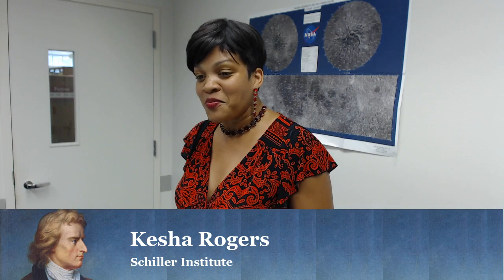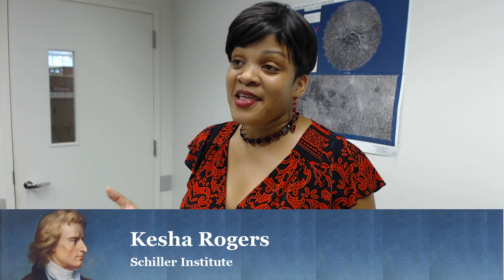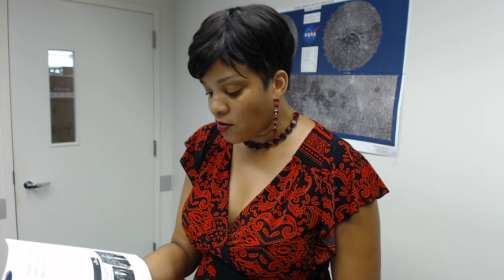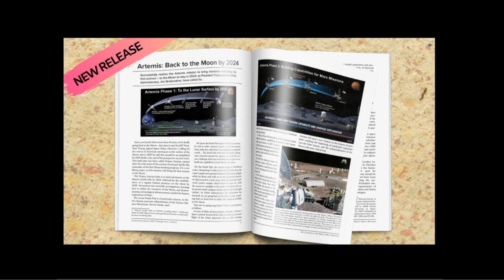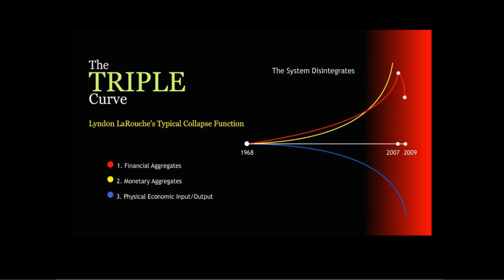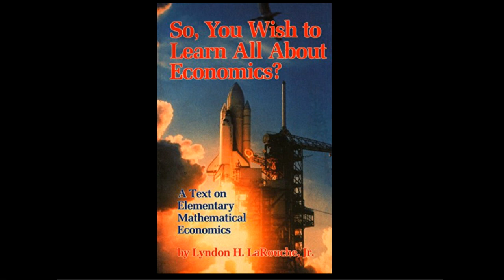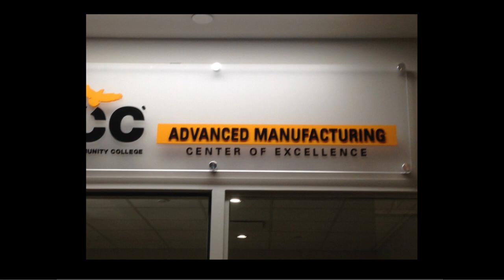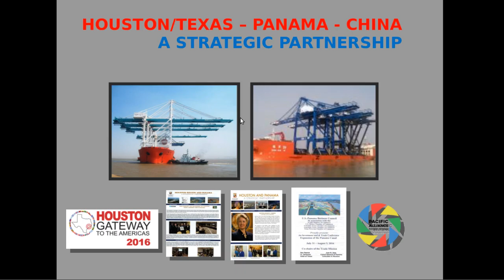A Space Civilian Conservation Corps for the Moon/Mars Mission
Brian Lantz and Kesha Rogers show how we can mobilize a potential which exists in the young, firing their imaginations. The importance of a “Space CCC” modeled on Franklin Roosevelt's Civilian Conservation Corps (CCC)  arises in this context. This becomes an exciting prospect, placed as it now is in the context of Project Artemis and the creation of a internationally coordinated Space program for the Moon and Mars and beyond.